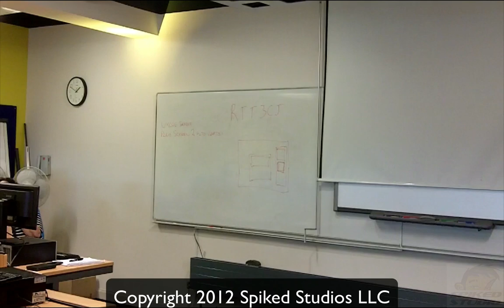Spark Ideas by Nerd Girls - Steve McDonagh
Recorded at UKLUG 2012 in Cardiff, Wales this segment features Steve McDonagh and sharing something we all have, time.

These short talks are educational, emotional and look outside the technology based conference.